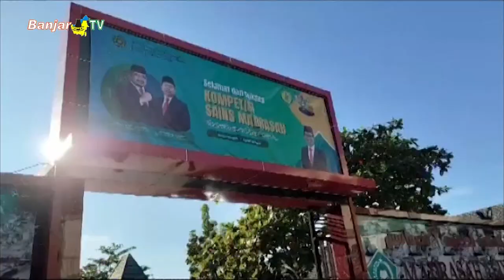LINTAS BANUA SEPEKAN EDISI 04 AGUSTUS 2024 PART 2